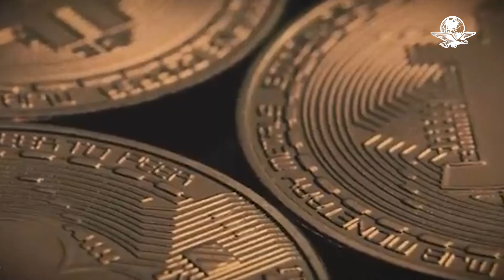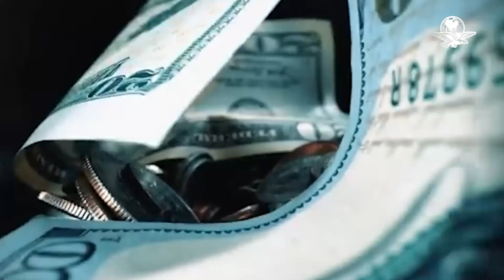Criptomonedas llegaron para quedarse y deben regularse: WEF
La caída de las criptomonedas se dio en momentos de alta inflación y en medio del endurecimiento de la política monetaria de Estados Unidos para frenar las alzas de precio